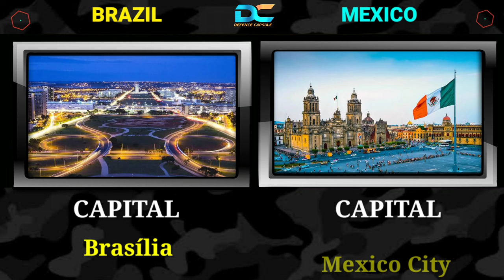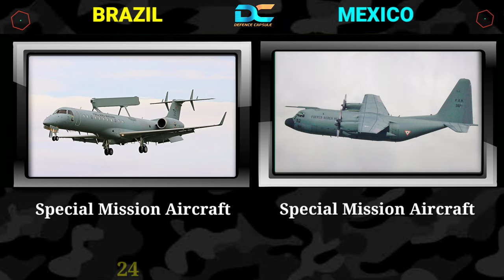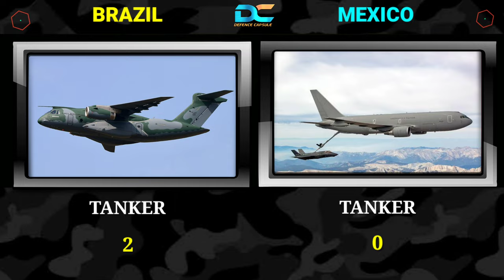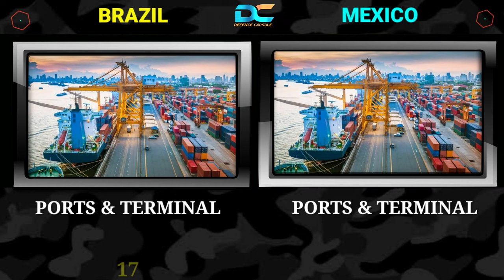Brazil vs Mexico Military Power Comparison 2024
Brazil vs Mexico Military Power Comparison 2024 Mexico vs Brazil Military Comparison 2024 covers all major military equipment counts to compare military strength between two countries brazil and Mexico after watching this military power comparison 2024 you can find how powerful is Brazil Military Power 2024 and also how powerful is Mexico Military Power 2024